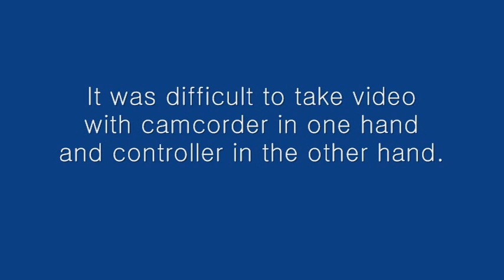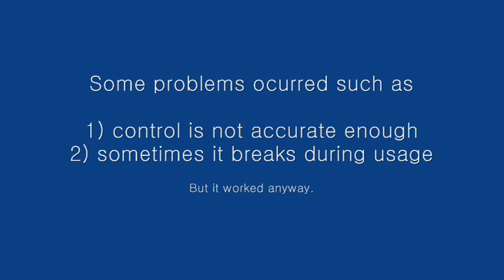ArmCon, wearable LEGO controller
This is an attempt to control a LEGO RC vehicle win one arm(hand).

It was exhibited to the [2nd BrickInside Power Function Racing Contest] held on 20th Feb, 2010 in Seoul, South Korea.